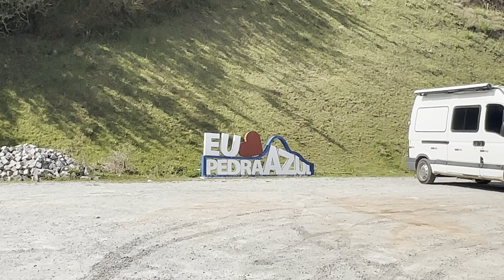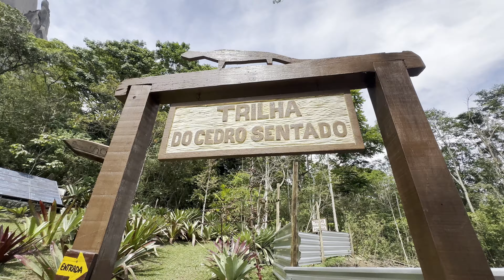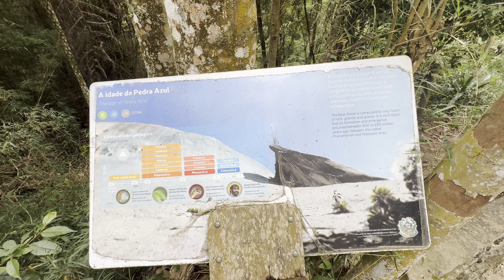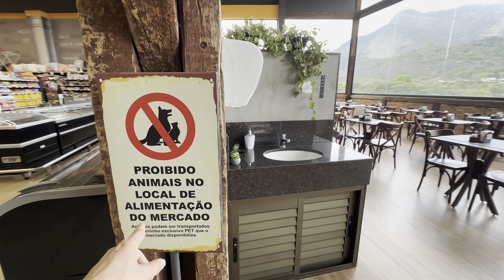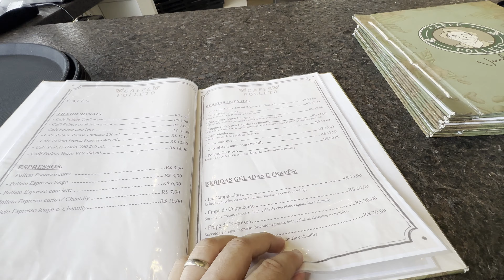ذهبت لإكتشاف الطبيعة العذراء في البرازيل وامريكا الاتينية و قررت عدم الرجوع الى الجزائر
اليوم نحط الرحال في البرازيل وبالضبط في الجنوب الشرقي للبلاد في مكان يسمى الحجر الأزرق او Pedra Azul مكان خلاب وهادئ المكان ملئ بالمغامرات من رياضة المشي في الطبيعة والتقاط الصور وايظا بعض الأنشطة مثل قطف الفراولة وأيطا شرب القهوة البرازيلية اللذيدة.